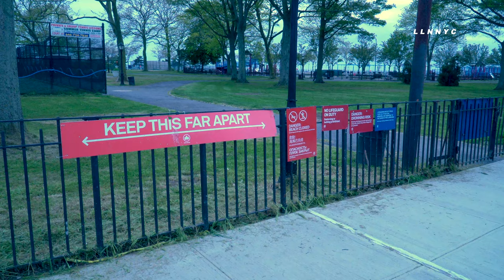Beaches Reopen in NYC | Coney Island & Manhattan Beach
5.22.20 | by Diego Luzuriaga | CONEY ISLAND, Brooklyn - Locals attended their local beaches and got a head start on memorial day weekend this Friday since beaches are now open with restrictions. Despite the borderline cool air, wind, clouds, and risk of rain, they still managed to camp on the sand and get close to the waves. Manhattan Beach wasn't as packed as Coney Island Beach, but more people traveled happily on the boardwalk than the sand.

Youtube.com/loudlabsnewsnyc
Facebook.com/loudlabsnewsnyc
Loudlabs.com